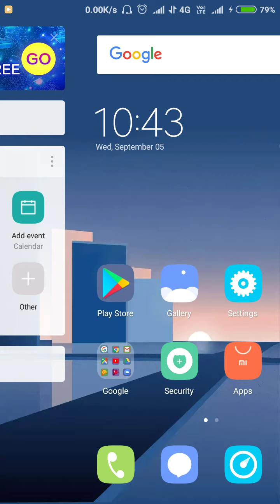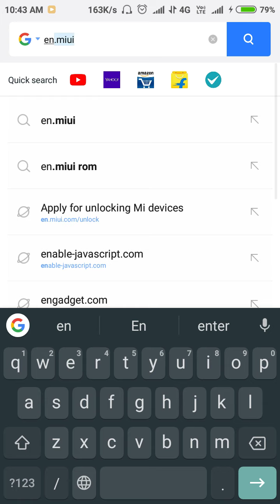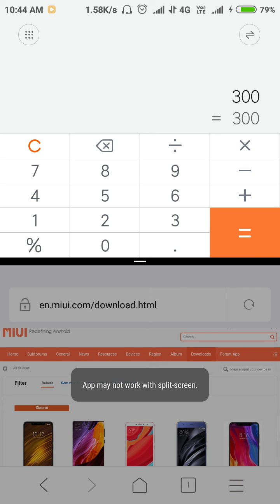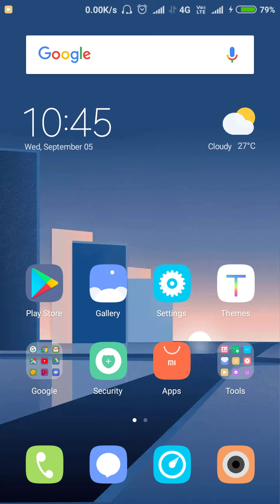REDMI 5A MIUI 9.6.5 UPDATE SUSPENDED DUE TO LOTS OF BUGS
Is video mai mene apko ye btaya hai ki redmi5a mai miui9.6.5 ka update suspended kr diya hai to miui10 v late aaega